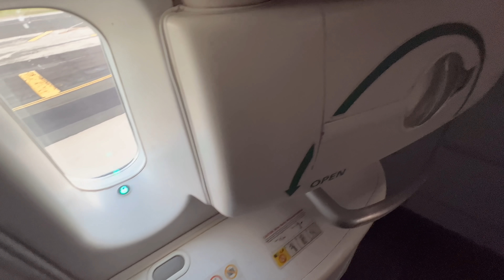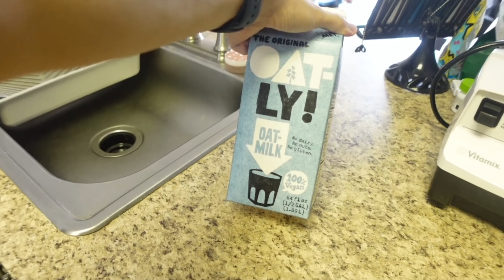WORKING ON THE 787 DREAMLINER & A FEW DAYS AT HOME | FLIGHT ATTENDANT LIFE 2022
In this Flight Attendant vlog, I start off the video in Philadelphia on a layover and I bring you with me on the Boeing 787 Dreamliner.

A HUGE THANK YOU TO MY WONDERFUL PATRONS ❤️:
 Kent G.
 Greg B.
 J.D. S.
 Maureen and Shawn H.
 Michael C.
 Ty W.
 Brian B.
Kenneth P.
Phoenix N.
Marcia T.
Heidi J.
Carlos R.
Brandy C.
Kim Wyatt J.
Gene B.
Katherine
Libby W.
Vickie D.
Hein E.
Russell B.
Nathan W.
Kevin E.